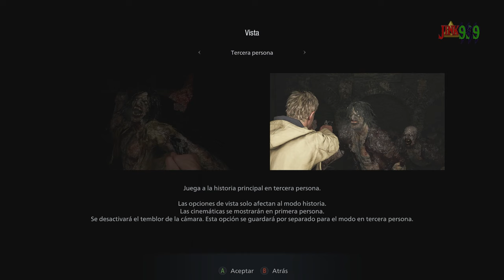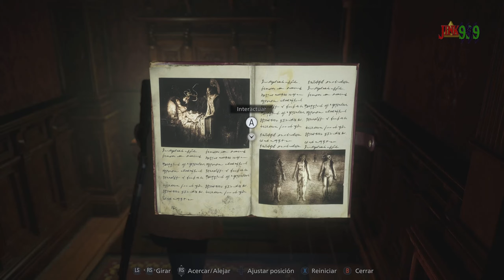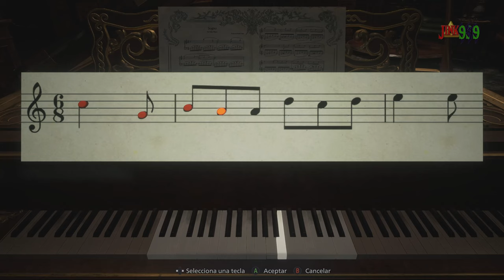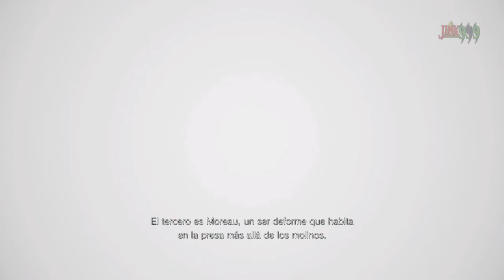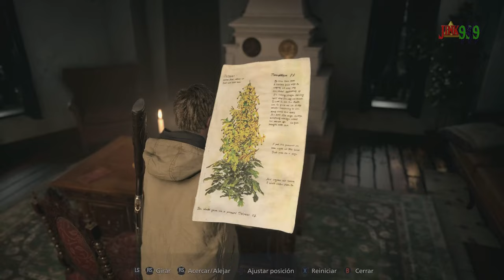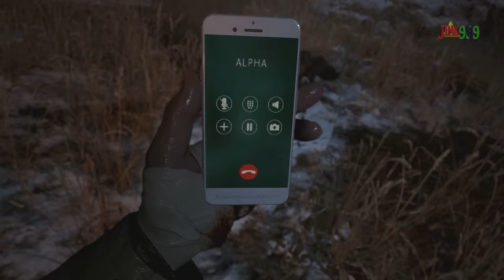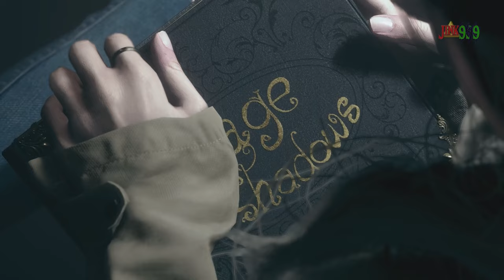LAS LOCAS AVENTURAS DE ETHAN INVIERNOS | RESIDENT EVIL VILLAGE en 3ª PERSONA JUEGO COMPLETO EN 1440P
Hola Amigos/as !!

🌟 Comparte📣
🌟 Subscribete ✅
🌟 Campana activada 🔔